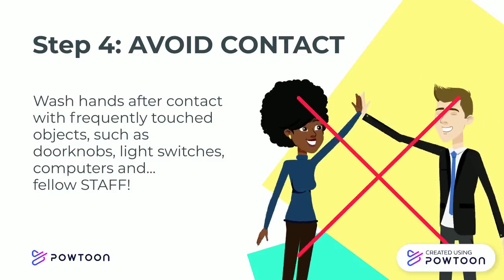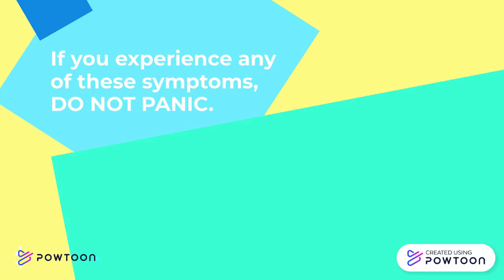Safety tips from Corona Virus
This video will help you to be healthy and fight against Covid - 19. Stay home, stay safe!-- Created using Powtoon -- Free sign up -- Create animated videos and animated presentations for free.  PowToon is a free tool that allows you to develop cool animated clips and animated presentations for your website, office meeting, sales pitch, nonprofit fundraiser, product launch, video resume, or anything else you could use an animated explainer video. PowToon's animation templates help you create animated presentations and animated explainer videos from scratch.  Anyone can produce awesome animations quickly with PowToon, without the cost or hassle other professional animation services require.